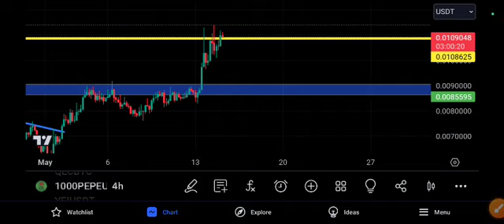1000PEPE to the moon! PEPE Coin Price Prediction